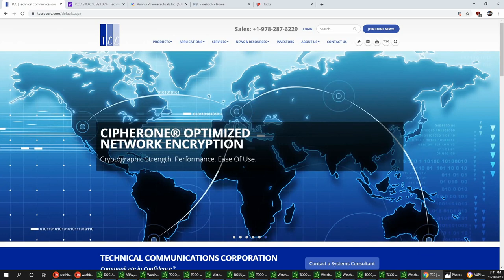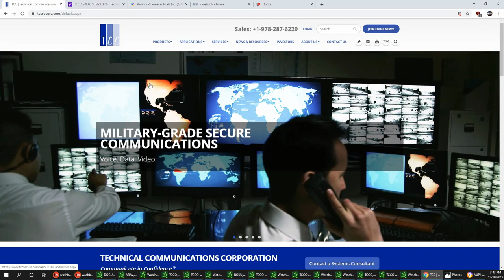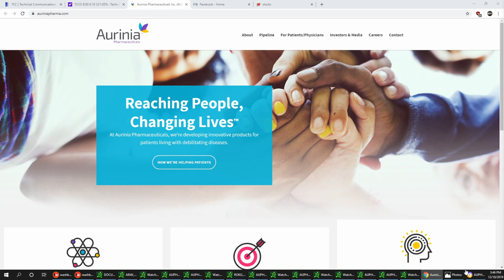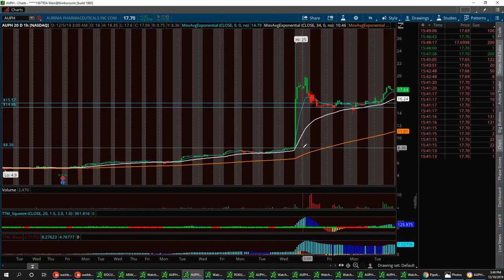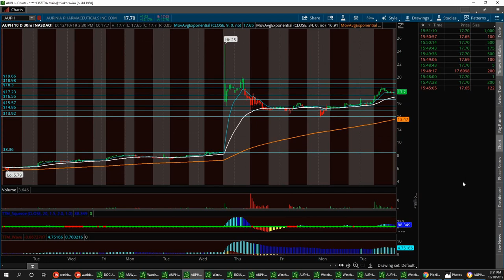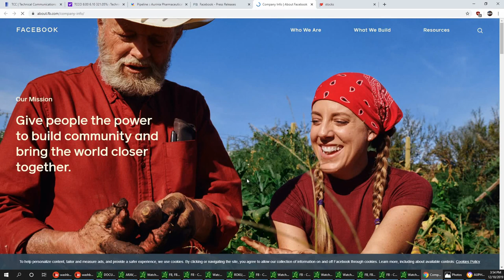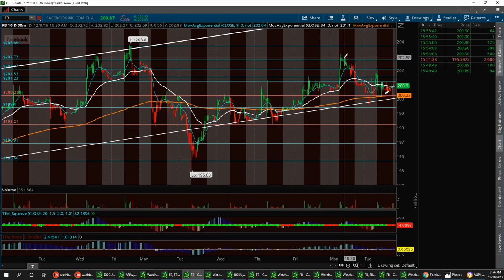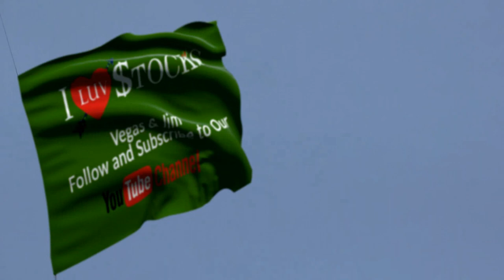After market report with Vegas & Jim $TCCO $FB $AUPH